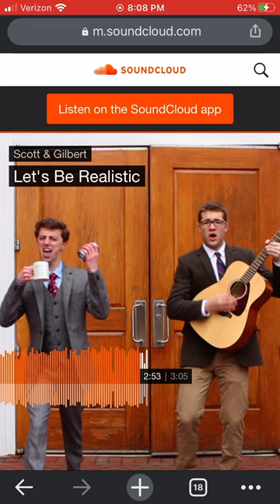definitely not let’s be realistic by scott and gilbert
i just think the people deserve access to it